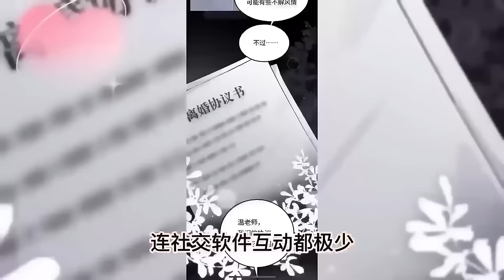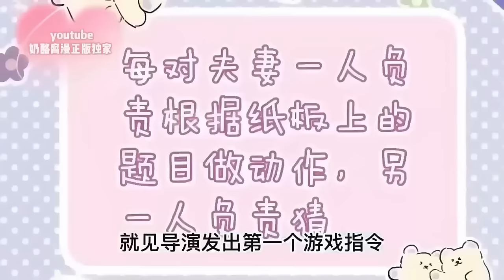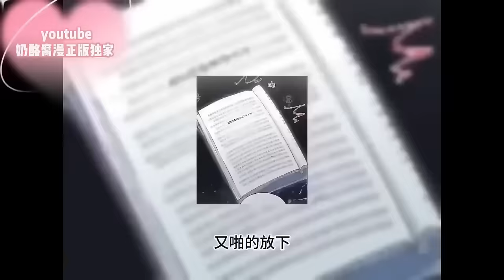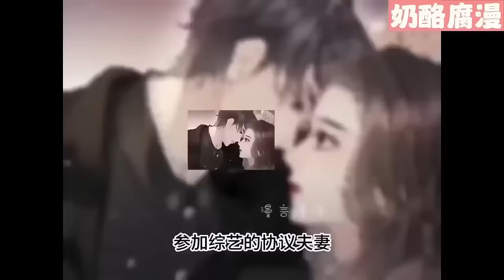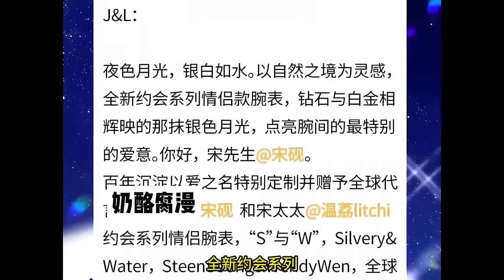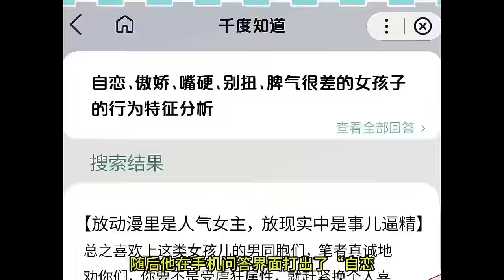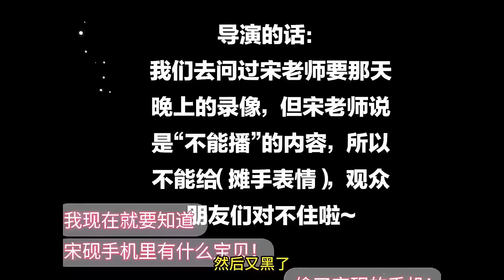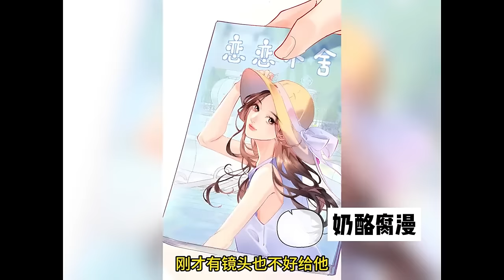【一口气看完】《顶流夫妇有点甜》合集：1~130集，宋砚和温荔是娱乐圈知名协议夫妻，自结婚后不营业不捆绑，无数路人唱衰，CP粉却多如牛毛！恋爱